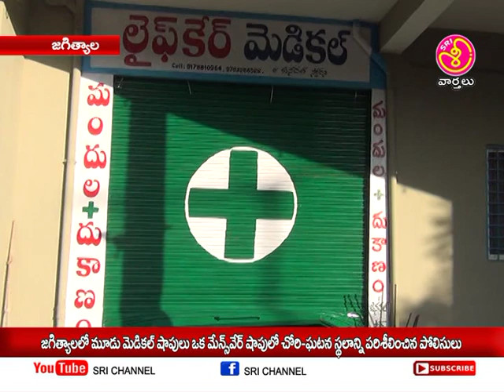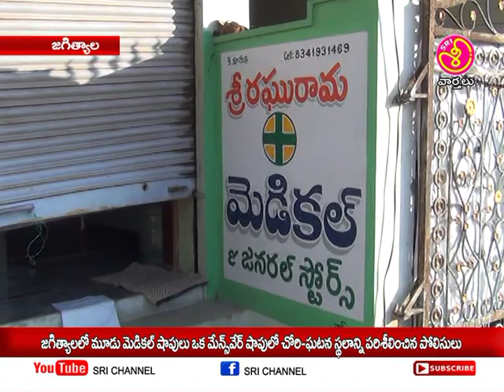శ్రీ ఛానల్ న్యూస్ || Sri Channel News || Today News